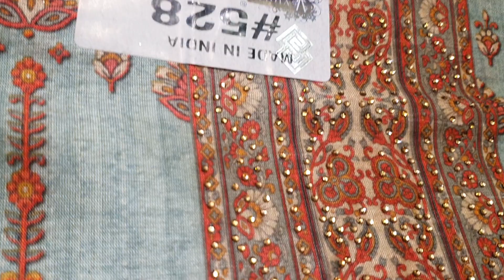ওয়াও অরজিনাল ইন্ডিয়ান সওঘাত সিল্কিনা ব্রান্ডের আপডেট ঈদ কালেকশন